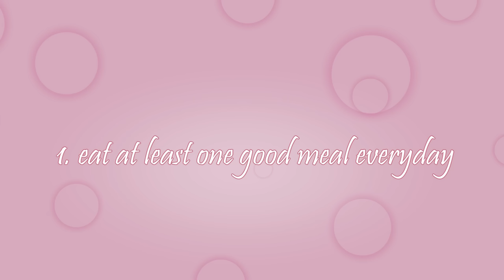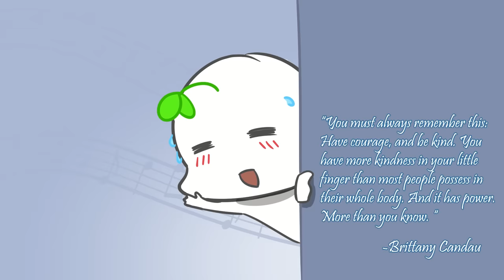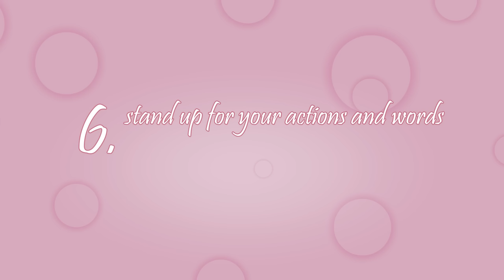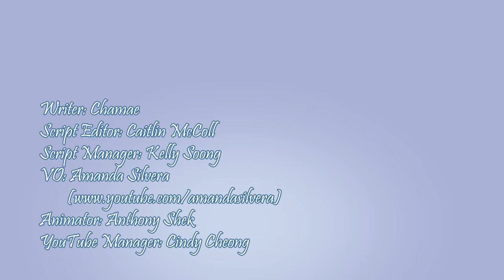How To Be More Attractive (Easy Ways)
Are you looking for psychology tips on how to be more attractive? How to look more attractive? or even how to attract women? or how to attract men? The truth is you do not actually need any psychology of attraction tips, because you are already what makes you attractive. You eat well. You sleep well. And you smile a lot. That's what counts! Watch this video to get the affirmations you need to know that you are already an attractive human being who deserves all the love the world gets to offer.

Writer: Chamae
Script Editor: Caitlin McColl
Script Manager: Kelly Soong
Animator: Anthony S (animation version 1)
YouTube Manager: Cindy Cheong

REFERENCES

Alvernia University. (2019, April 6). 4 Types of Communication Styles | Alvernia University Online.

Chatterjee, D. (2020, July 2). THESE 8 personality traits can attract anyone you want. PINKVILLA.

Crichton-Stuart, C. (2020, December 11). What are the benefits of eating healthy? Medical News Today.

Griffith College. (n.d.). The Benefits of Switching off Technology.

Holland, K. (2020, June 27). Positive Self-Talk: How Talking to Yourself Is a Good Thing. Healthline.

Kinderman, P. (2013, October 16). Psychological Processes Mediate the Impact of Familial Risk, Social Circumstances and Life Events on Mental Health. PLOS ONE.

Lebowitz, S. (2018, March 2). The 8 most attractive qualities people look for in a partner. Business Insider Nederland.

mindset.unchained. (2021a, November 19). 7 tiny habits that will make you attractive. Instagram.

mindset.unchained. (2021b, November 26). Part 3 7 tiny habits that will make you attractive. Instagram.

Polivy, J. (n.d.). Psychological consequences of food restriction. NIH.

Rice, E. (2019, September 12). Listen to Understand Not to Reply. Norhart | Blog.

Scott, E. (2020, February 25). How to Reduce Negative Self-Talk for a Better Life. Verywell Mind.

Suttie, J. (2019, December 20). The Ripple Effects of a Thank You. Greater Good.

White, S. (2017, April 27). Why Listen to Reply Instead of Understand Is the Key to Failure. Lifehack.